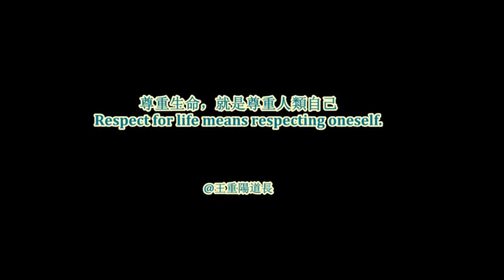罕見雪虎，金虎，白虎，獅子同框Snow tiger, Gold Tiger, white tiger, lion